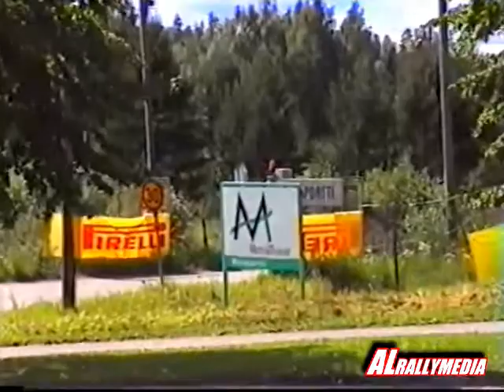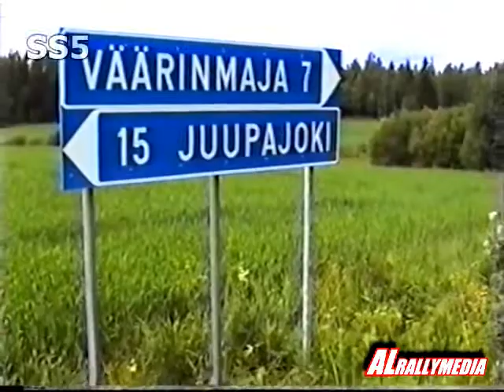Mänttä Ralli 2002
Pirelli Mänttä Rally 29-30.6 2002, Finland. Traditional test race before WRC Rally Finland, in Mänttä City. Footage from Start, SS1, SS4, SS5, SS7, SS8. SS4 was super special stage in Mänttä city. Some entrants: 5 Thomas Rådström Citroen Xsara WRC, 4 Janne Tuohino Ford Focus WRC, 3 Jussi Välimäki Toyota Corolla WRC, 6 Juuso Pykälistö Toyota Corolla WRC.